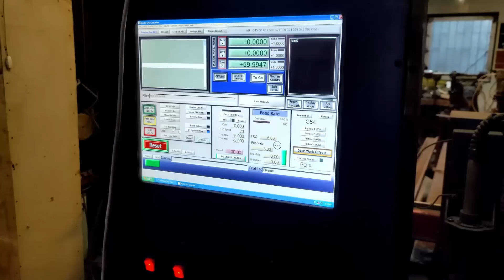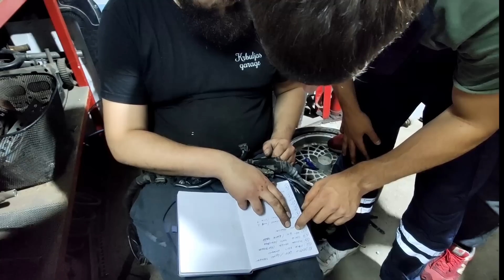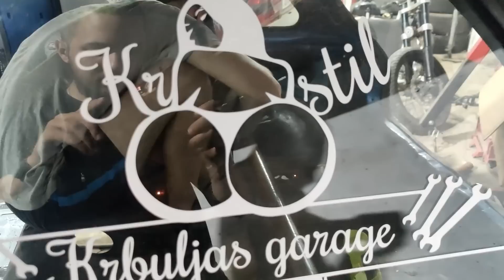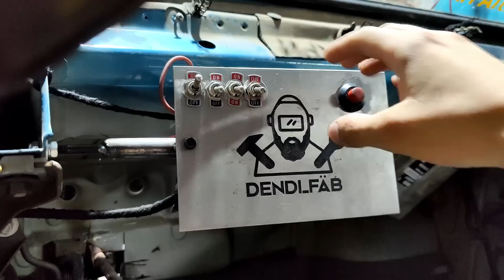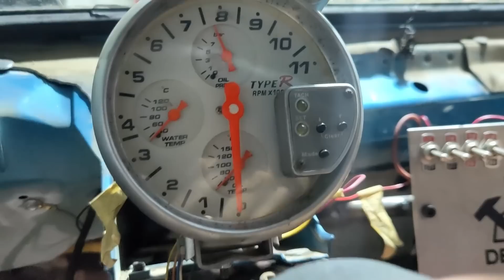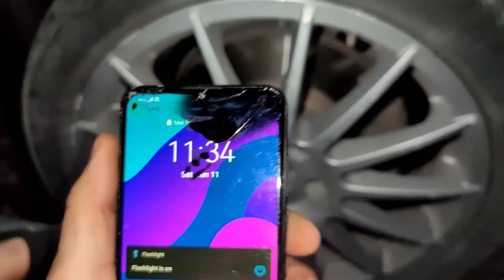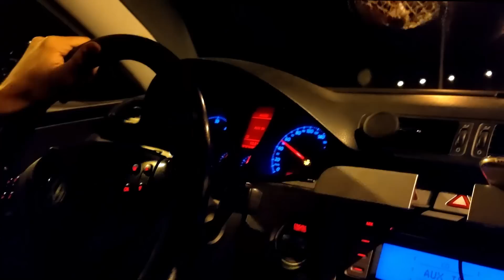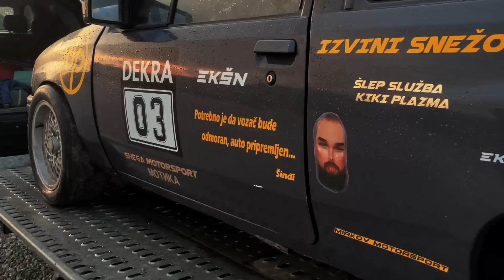402m BEZ MENJAČA! Ružno pače 1.0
Napušteni projekat corse koja je stajala na prodaju mesecima, samo 7 dana pred trku dobija svoju svrhu. Daninoćno pakovanje u praznu školjku i odlazak na Ponikve street race bez da smo auto upalili - šokantno foto video
Hvala drugari!

Nešto da napomenemo vezano za Krbulja Stil i Krbuljas Garage: Mi smo samo obični momci, koji vole automobile i ostale mašine, najvažnije volimo da budžimo i modifikujemo. Mi nismo profesionalni mehaničari i trudimo se da svo naše znanje prenesemo što tačnije. Savetujemo da sve što vidite da mi radimo, proverite sa svojim mehaničarom kako ne bi bilo problema. Jer sve što mi radimo, radimo na svoju odgovornost.